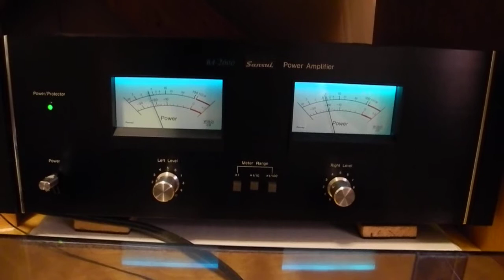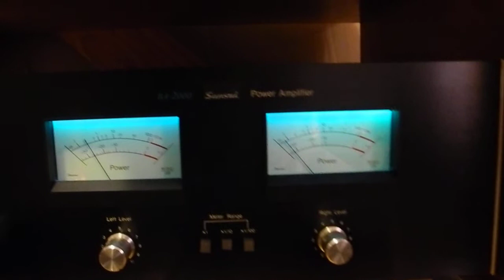Sansui CA-2000 & BA-2000 Demo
Both Units Recapped using Audio Grade Caps in Signal path & 105 Degree Caps for Filter Applications.
New 1% Metal Film Resistors throughout both Units.
Trouble Prone Diodes replaced.
Trimmer Pots Replaced.
All adjustments completed.
Bench Tested & Sounds Great.

I Rebuild HiFi, all Brands.  Solid State & Tube...